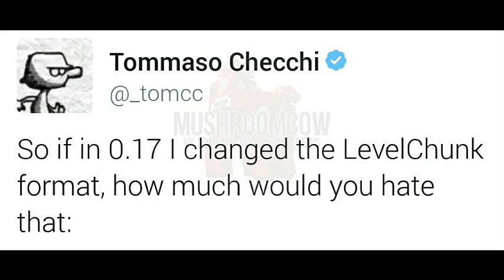Пятничные Новости[Миры в 256-Блоков!]